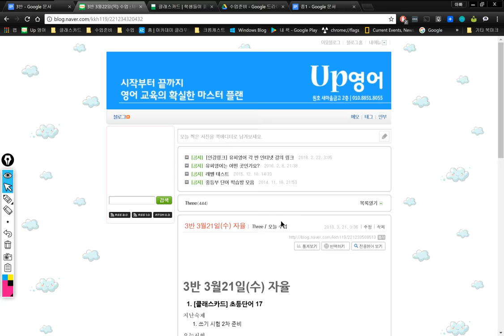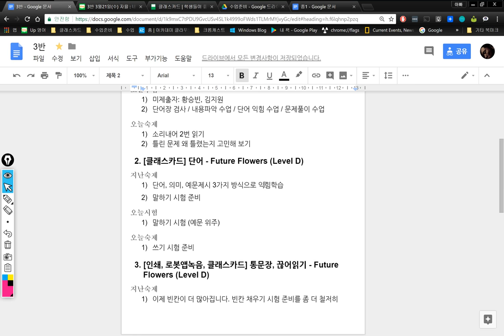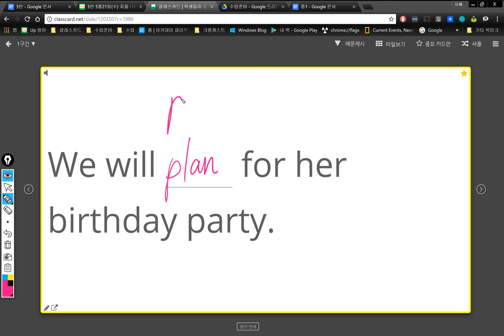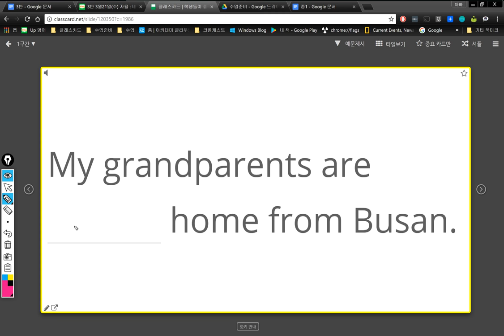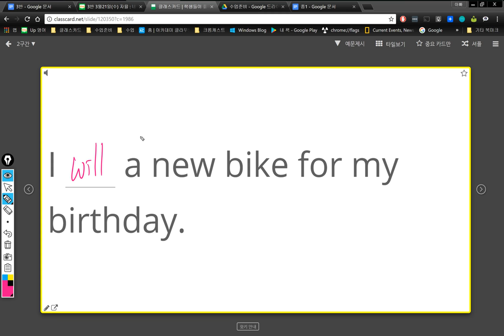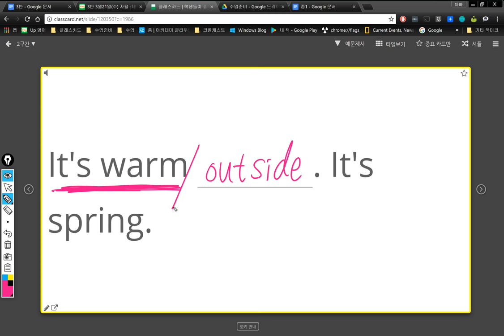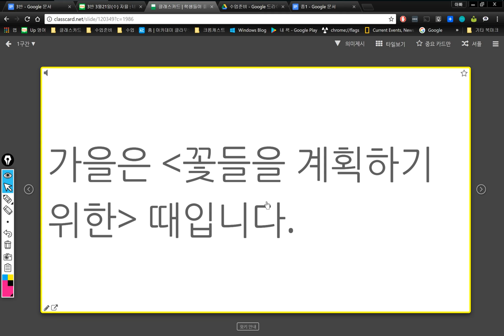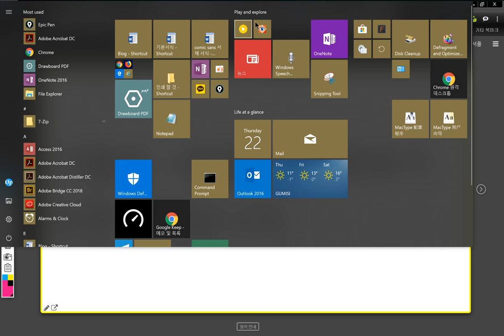3반 2018 03 22